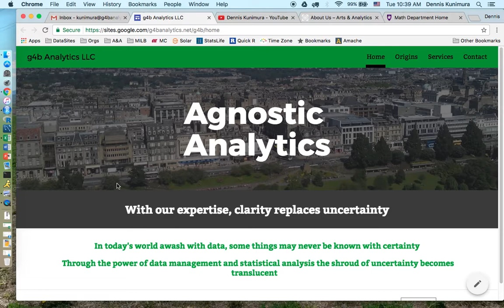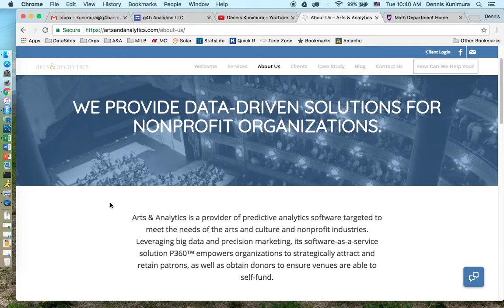g4b Analytics LLC / Arts and Analytics